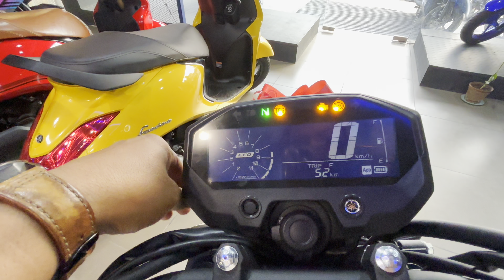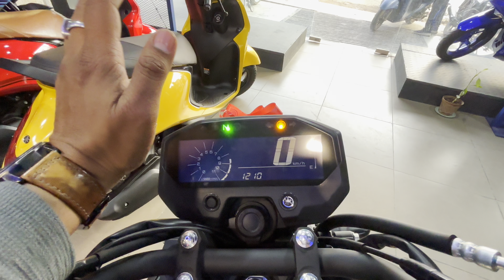Yamaha FZ X Chrome Edition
If you're a passionate automobile enthusiast or simply looking for reliable information before making your next vehicle purchase, you've come to the right place. I will take you on thrilling rides, providing in-depth analysis, performance tests, and expert opinions on the latest cars and bikes in the market.

AUTO WHEELERS,
LAXMIPUR,
GT ROAD,
BURDWAN.
Bardhaman, West Bengal, India
Pin Code - 713101